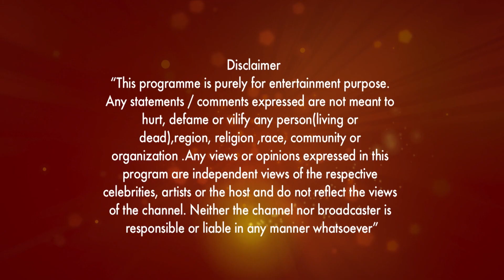Naughty with Karan Johar & Saif Ali Khan | The Global Indian Film & TV Honours | Balaji Telefilms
Here's presenting The Golobal Indian TV Honours Awards Show Presented By Balaji

Watch is exclusively on @balajitelefilms